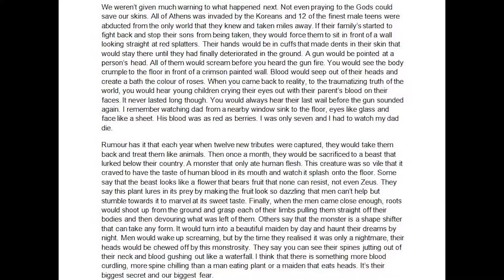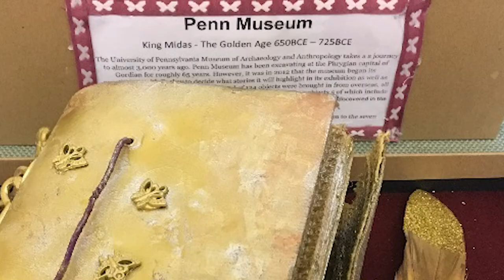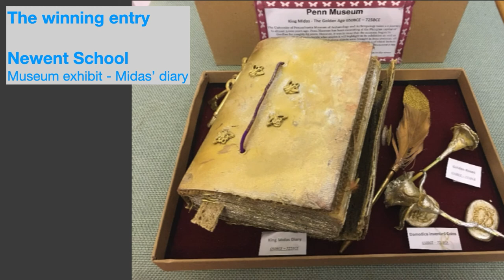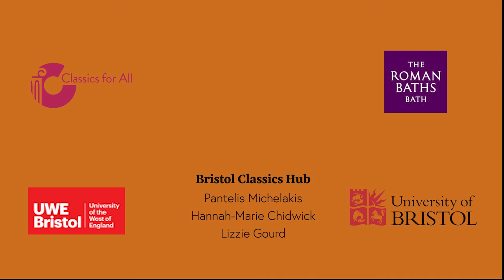Ovid in the West Country 2020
The official prizegiving video for this year's competition.
Credit: Fesliyan Studios background music.